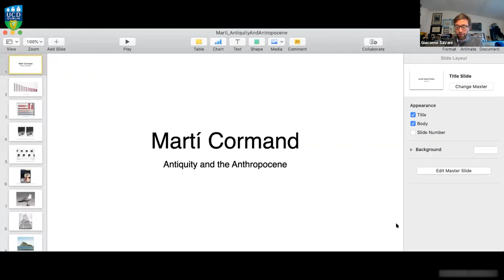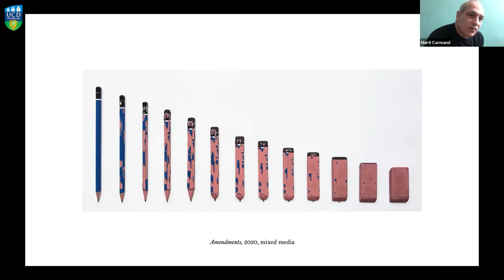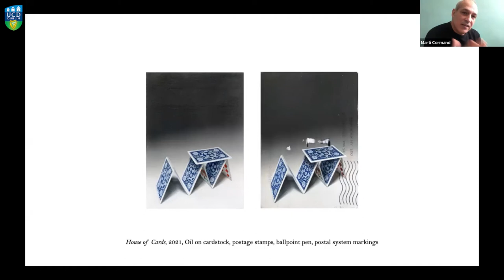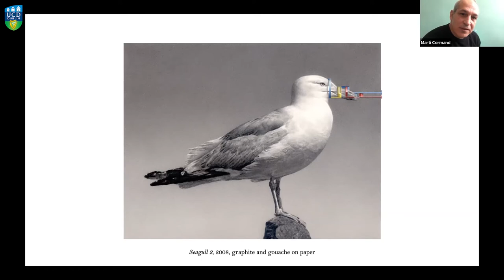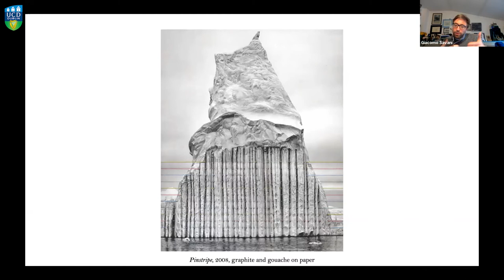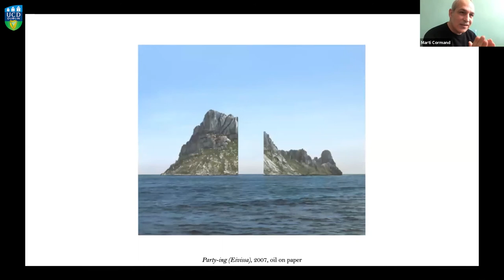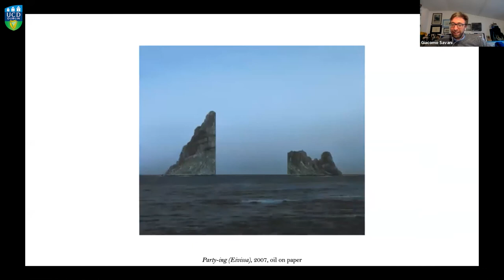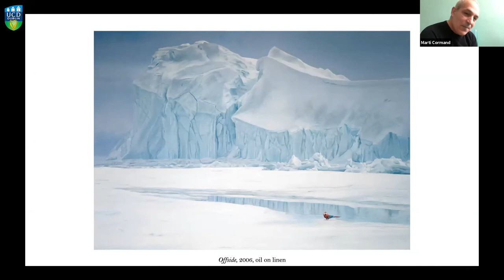Conversation with artist Marti Cormand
Conversations with the Artist 2: Marti Cormand (Artist).

Antiquity and the Anthropocene
University College Dublin Humanities Institute, 26 February 2021.

The workshop re-examines ancient perceptions of nature, power, and power over nature to better understand our current environmental crisis

In the last two decades the current, unprecedented environmental crisis has led many scholars to rethink radically the anthropocentric model of political entities centred on the interactions between ideology, politics, economics and the military. Instead, the focal role played by nature and the environment in shaping social and political power is becoming increasingly recognised. At the same time scientific validation of the Anthropocene, a new geological epoch that is functionally and stratigraphically distinct from the Holocene (11,700 BCE–present day), dramatically confirms the overwhelming and irreversible influence that human activities have on our planet and shows how we humans are a force of nature ourselves. The start-date of this new epoch is highly debatable (was it the Neolithic Agricultural Revolution? The Industrial Revolution?) and has strong political implications (e.g. a very early date can be used to normalise environmental change). Building on this environment-human interdependency debate, this workshop encourages scholars and artists to re-examining ancient perceptions of nature, power, and power over nature to help us better understand our present situation. By offering a lively and challenging setting for discussion to international scholars and artists, the workshop will foster new approaches to explain the relationship between human societies and their natural environments, providing a novel interpretative framework for current and past environmental crises. We aim to start a conversation that will produce an interdisciplinary response to the most important issue of our time.

PROGRAMMME

13.00–13.05 (UK time) Welcome and opening remarks

13.05–13.30 Matthew Mandich (Independent Scholar) and Giacomo Savani (University College Dublin):

Antiquity and the Anthropocene: An Introduction

13.30–15.15 Session 1: Greek Nature Chair: (Chiara Blanco - University of Oxford)

13.30–14.00 Micheál Geoghegan (National University of Ireland, Galway):

Zeus the Tamer: Male Social Power and the Conquest of Nature in Hesiod’s Theogony

14.00–14.30 Richard Hutchins (University of Miami):

A Way of Seeing: Technicity in Prometheus Bound

14.30–14.45 Break

14.45–15.15 Enrico Postiglione (University of Modena and Reggio Emilia):

Aristotle on Techne: Reconsidering the Nature-Technology Divide in light of Western Demonology

15.15–15.30 Conversations with the Artist 1: John O'Reilly (Artist)

15.30–16.30 Session 2: Of Beasts and Men (Chair: Patty Baker - Virginia Tech)

15.30–16.00 Dimitrios Papadopoulos (University of Patras):

Wonder, Knowledge and Ignorance: Animal Nature and Empire in Pliny the Elder and Aelian

16.00–16.30 Konstanze Schiemann (University of Amsterdam):

Animals out of Place: Organising and Criticising Animal Hunts in Late Antiquity

16.30–16.45 Conversations with the Artist 2: Marti Cormand (Artist)

16.45–17.00 Break

17.00–18.30 Session 3: Textual Nature (Chair: Jason König - University of St Andrews)

17.00–17.30 Thomas Munro (Yale University):

Tellus imbuta: An Ecocritical Reading of Catullus 64

17.30–17.45 Conversations with the Artist 3: Patty Baker (Virgina Tech; Artist)

Roman Floral Design: The Embodiment of Environmental Ephemerality

17.45–18.00 Break

18.00–18.30 Treasa Bell (Yale University):

Puellae in an Anthropocentric World

18.30–19.45 Session 4: Environment and Collapse (Chair: Matthew Mandich – Independent Scholar and Giacomo Savani – University College Dublin)

18.30–19.00 Gil Gambash (University of Haifa):

The Collapse of the Late-Antique Negev Society: Environmental Aspects

19.00–19.50 Kyle Harper (University of Oklahoma):

Keynote address: Microbes ad the Ancient Anthropocene

19.50–20.00 Closing Remarks